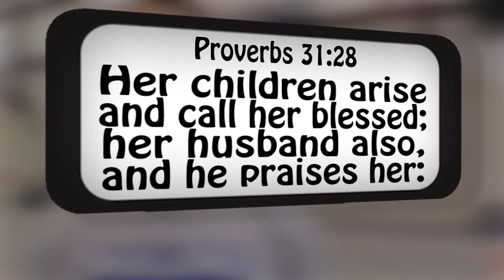Proverbs 31 Woman -- Day 6 | 132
May 10th
Proverbs 31:28